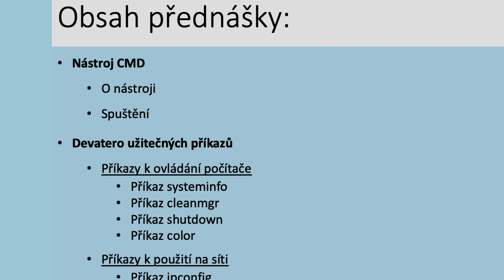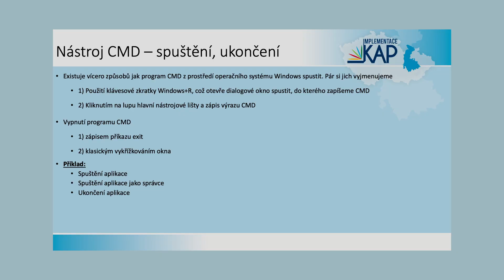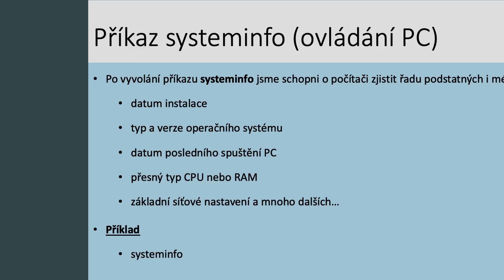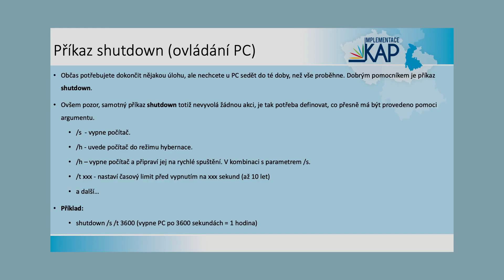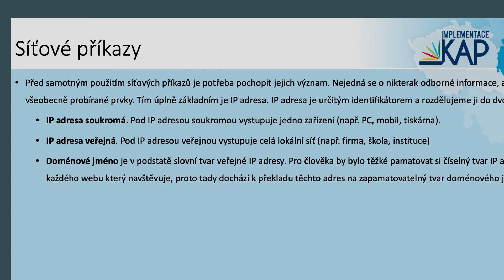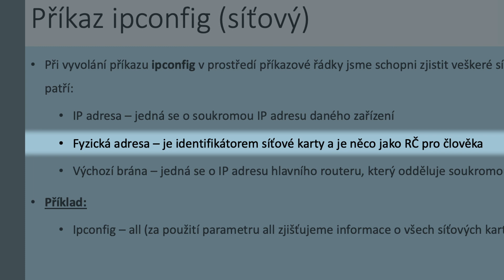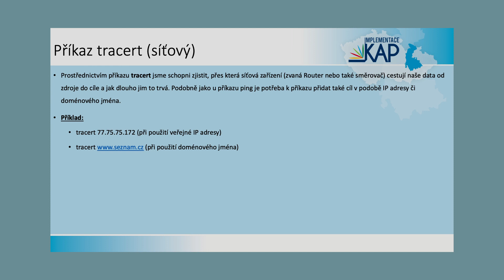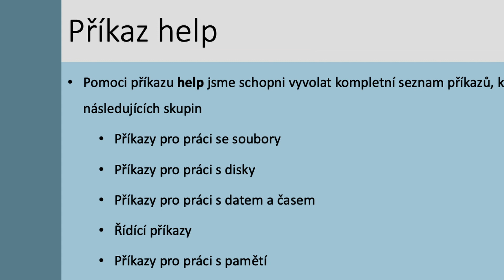Využití nástroje CMD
Číslo videa: 4
Přednášející: Jakub Flajšar